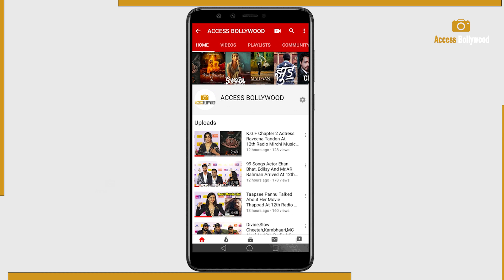Varun Dhawan &Kriti Sanon At Indian Idol Season 13 Sets Promotes Their Film 'Bhediya'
Varun Dhawan & Kriti Sanon At Indian Idol Season 13 Sets Promotes Their Film 'Bhediya' | Access Bollywood

Access Bollywood  :-